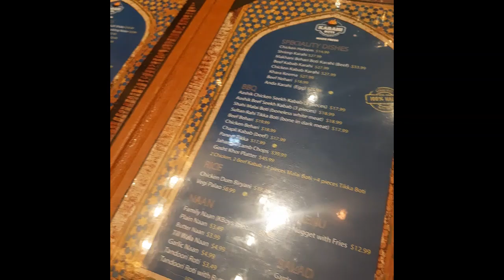HunyahTravelsFoodReviews KarahiBoysBramptonOctober2024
Hi Everyone ,
This is HunyahTravelsFood Reviews .Today I'm reviewing Karahi Boys Brampton .This time I'm reviewing Pathoarie Karahi .I give this karahi a 5 out of 5.Cooked well and great taste .
Follow HunyahTravels on Facebook,Tik Tok and Instagram
-HunyahTravels